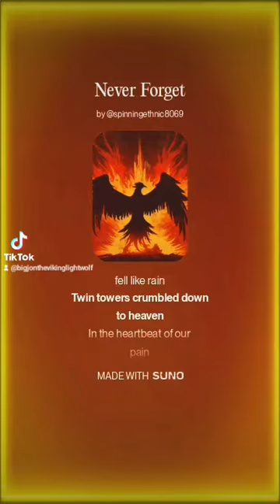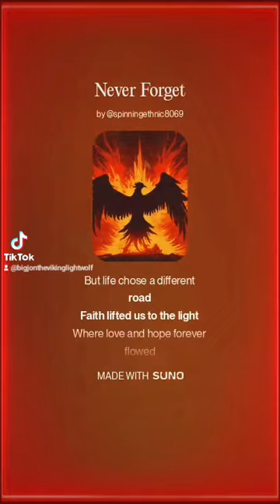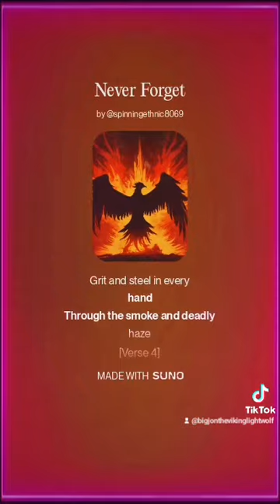SUNO MUSIC FROM ME BIG JON (5)